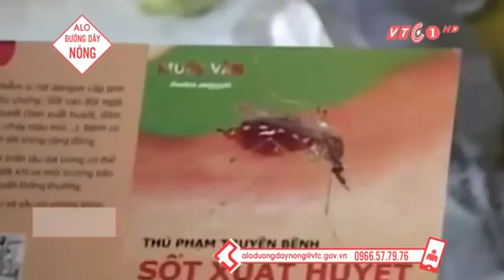VTC Tin Mới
VTC | Theo Viện vệ sinh dịch tễ Tây Nguyên, từ đầu năm 2016 đến nay, nhất là sau Tết Nguyên đán Bính Thân, bệnh sốt xuất huyết bùng phát ở Tây Nguyên.